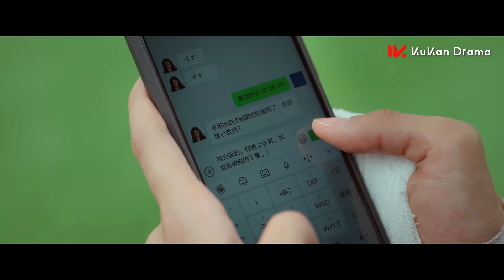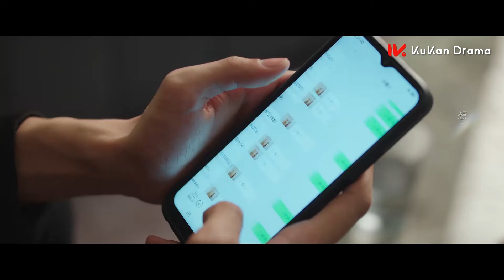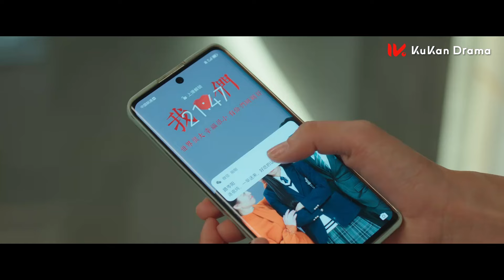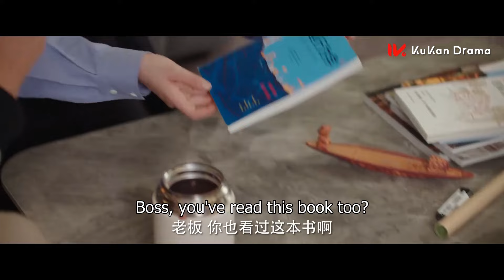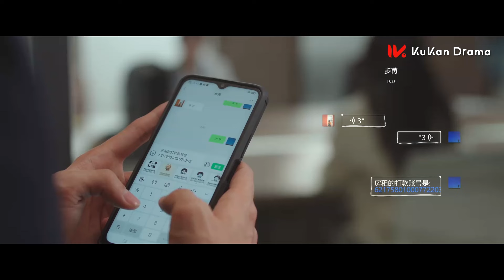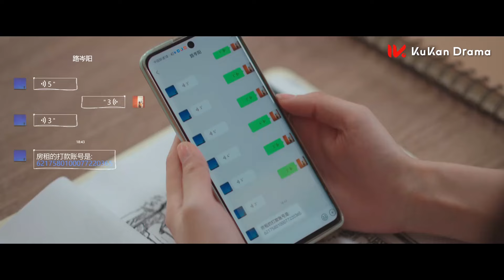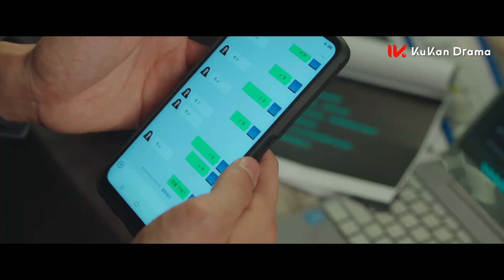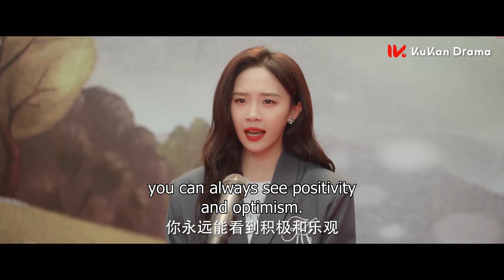最新电影💕霸总撞上新来的美女助理，怎料竟对她一见钟情！|| Clip 步步倾心 Step by Step Love